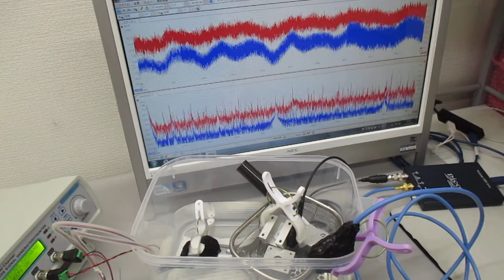表面弾性波を利用した超音波制御実験 ultrasonic-labo